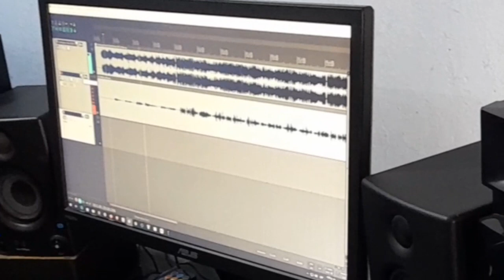Arquimides Laiton - No Sufriré por Nadie (Video Cover)